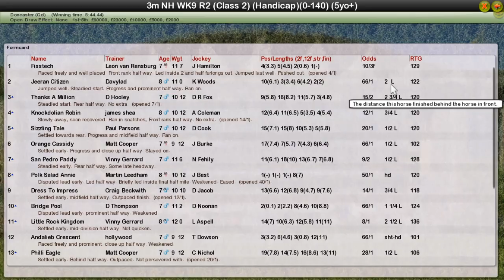NH WK9 R2 Sky Bet Handicap Chase